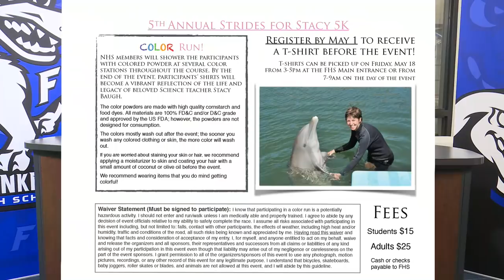HDTV Morning Announcements 4/3/18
Today we talk about some hurricane type weather, Dal's interview with somebody new, and we had a host skip...